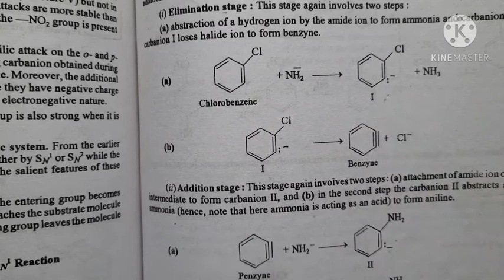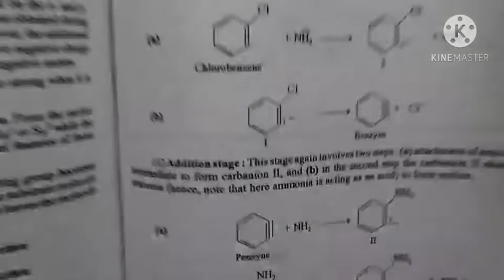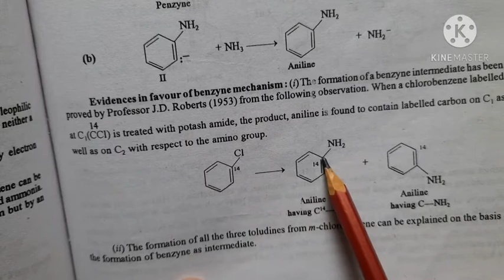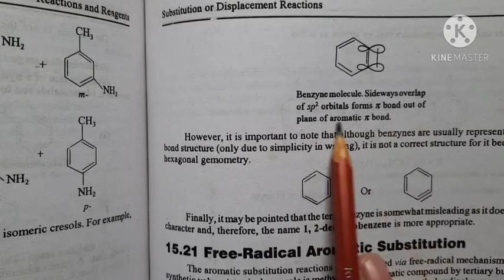Lecture -48 Chemistry Major for B. Sc. Semester 5th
Chemistry Major Class for B. Sc. 5th. semester about "Subs reaction -VI" by Dr. Gitimoni Deka, Associate Professor in Chemistry, Rangia College, Rangia.